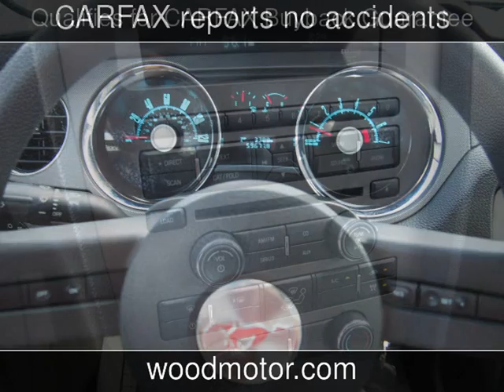2010 Ford Mustang V6 Used Cars - Harrison,Arkansas - 2016-09-28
See more details about this used car This 2010 Ford Mustang V6 with 59,655 miles is for sale at Wood Motor Company.